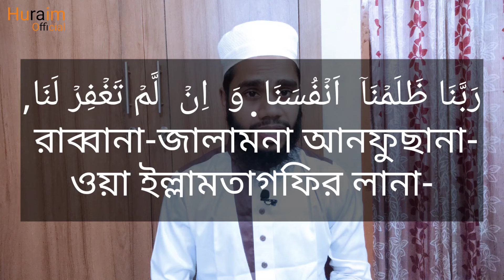বেতরের নামাজে দোয়ায়ে কুনুত না পারলে কি পড়তে হয় ? দোয়ায়ে কুনুতসহ শিখে নিন।Md.Nasir Uddin.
আসসালামু আলাইকুম। Huraim Official.চ্যানেলে আপনাদেরকে স্বাগতম।প্রিয় দর্শক আশা করি সকলেই ভালো আছেন। আমাদের প্রচারিত বিভিন্ন ধরনের বাংলা ওয়াজ,মাহফিল, বয়ান, বাংলা গজল,ইসলামি সংগীত, হিন্দি গজল,নাতে রসূল,কোরআান তেলাওয়াত, কোরআন তর্জমা,বিভিন্ন মাসআলা,দোয়া দরুদ,ভিডিও গুলো আপনাদের কাছে পৌঁছে দিবো,ইনশাআল্লাহ।
সবাইকে ধন্যবাদ।